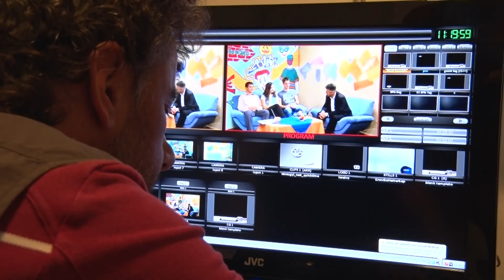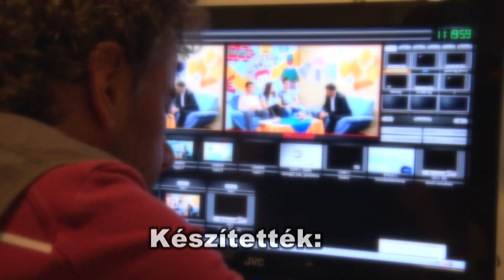Kanizsa TV - Kanizsa Cafe 2018.09.28.